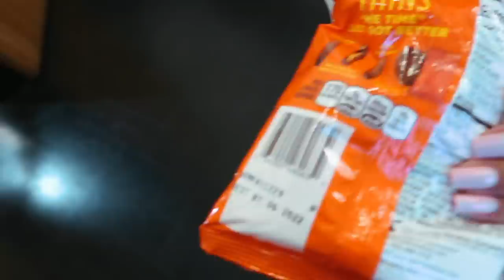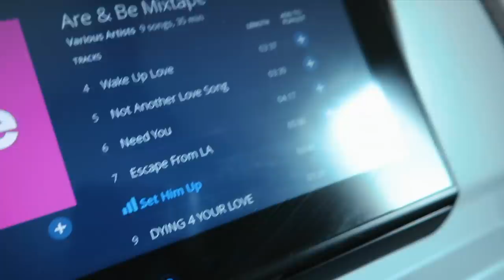I fell out with my manager Lee..